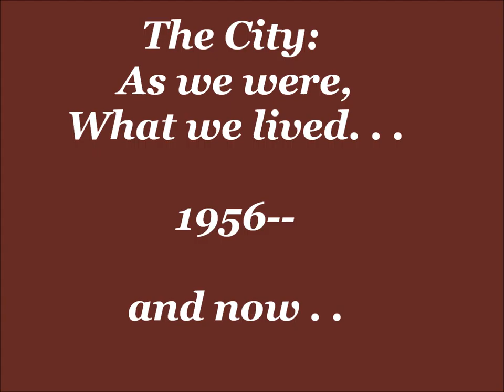Seattle then and now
A portrait of Seattle, as it was, as it is